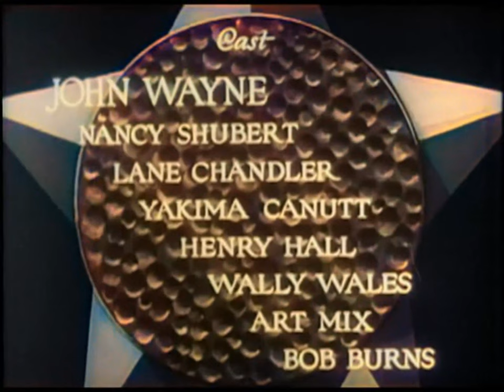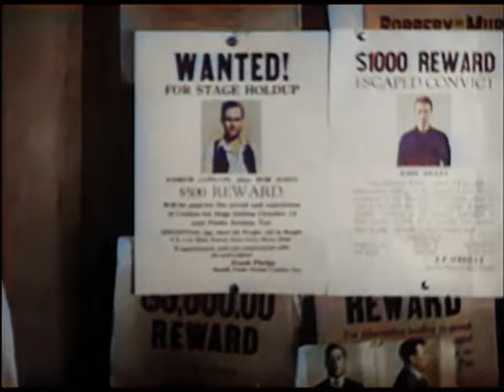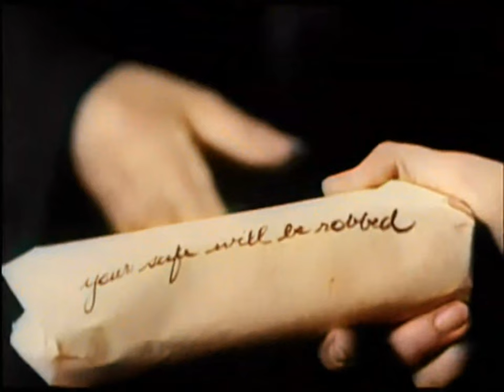Sage Brush Trail 1933 - Full Movie, John Wayne, Nancy Shubert, Lane Chandler, Western, Drama, Color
Imprisoned for a murder he did not commit, John Brant (John Wayne) escapes and ends up out west where, after giving the local lawmen the slip, he joins up with an outlaw gang. Brant finds out that 'Jones' (Nancy Shubert), one of the outlaws he has become friends with, committed the murder that Brant was sent up for, but has no knowledge that anyone was ever put in jail for his crime.

Director: Armand Schaefer
Writers: Lindsley Parsons, Lindsley Parsons
Stars: John Wayne, Nancy Shubert, Lane Chandler

Source Collection
Public Domain